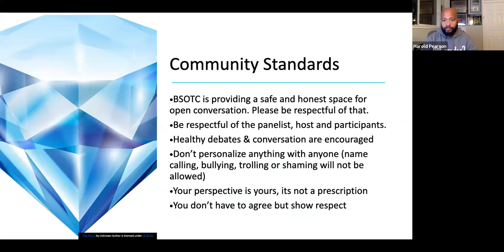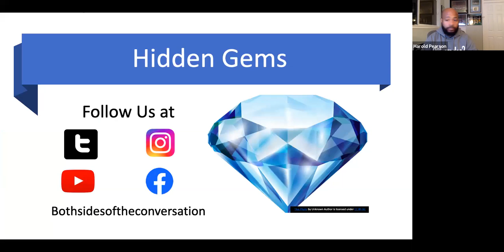Hidden Gems: Tuesday, December 8th, 2020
Hidden Gems is back again this Tuesday!

Our special guest tonight are: Nate Ford, Frank Knight, Corey Monroe, Harold Pearson.

We had some amazing men on this episode that are working hard in the community with youth. Frank Knight head coach at Moreau Catholic High School in Hayward. Coach Knight is also the President and Founder of Knight Basketball Academy a non-profit club basketball team that services youth from 3rd grade to 12th grade in the Tri-City Alameda County area.

The legendary Nate Ford of the SF Rebels. SF Rebels not just a basketball program but a program to help youth off the court excel. Helping youth get in to private high schools in S.F. with financial aid. These opportunities start to help bridge that gap and focus for life after the ball stops bouncing.

Harold Pearson took founding leadership of Student Program for Academic & Athletic Transitioning (SPAAT) in 2008. He has developed systems that have assisted Bay Area students and athletes in securing millions of dollars in academic and athletic scholarships.

Join us this upcoming Tuesday to shine some light on some amazing community folks and businesses!

Watch and interact live on our YouTube If you've missed any of our shows, you can also find them all on YouTube, so you'll never miss them again!

Know a Hidden Gem that needs to be highlighted?